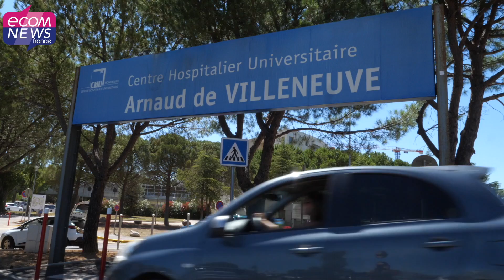Montpellier veut devenir la future place forte mondiale de l’innovation en santé globale !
Les Assises de MEDVALLÉE se sont tenues au Corum de Montpellier en présence de Michaël Delafosse, Maire de Montpellier, Président de la Métropole, Carole Delga, Présidente de la Région Occitanie et de plus de 700 acteurs issus des domaines de la santé, de l'alimentation et de l'environnement, les trois domaines d'excellence de MEDVALLÉE. Comment ce projet va contribuer au développement économique du territoire ? Reportage.

Retrouvez l’article complet en lecture gratuite en lien avec cette video